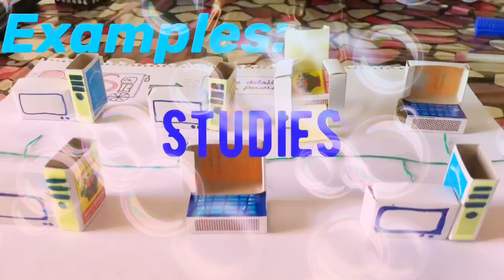⭐️Star topology & 🚌Bus Topology Project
Hello, Friends
Once I have received your message and determined you are the proper owner of this content I will have it removed!
* The video is made from video leap app which is on IOS and it has music which we have used,if any issues regarding the video and music please contact us with the mail: